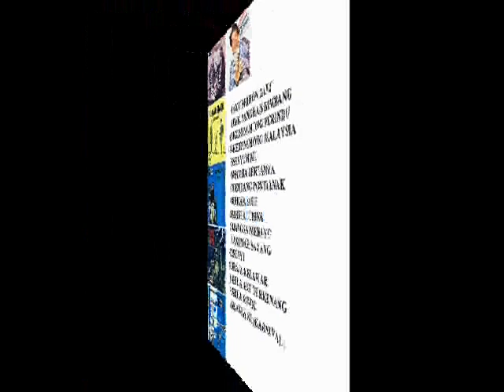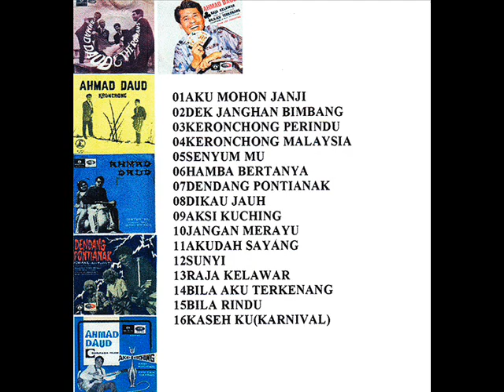ahmad daud _ riwayat chintaku